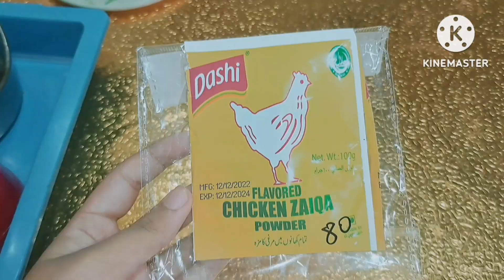mini chicken pita bites without oven [how to make a pita bites so tasty ]